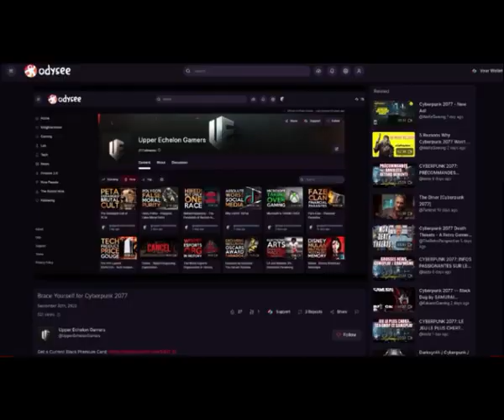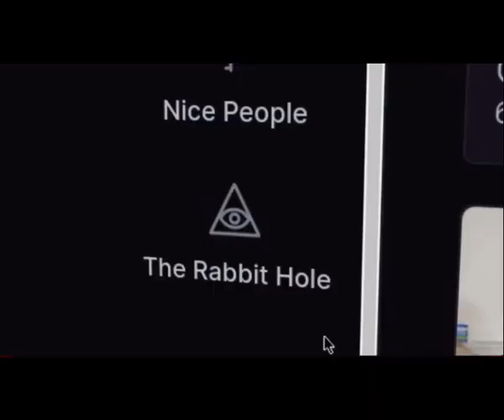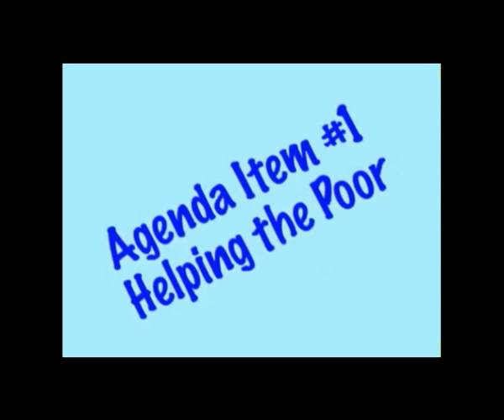Kershaw County Taxman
Yes ladies and gentlemen the tax man cometh for your boats and motors. The Cathedral of State cult extortion racket is desperate for money and will leave no rock unturned in their insatiable lust for your money.
YouTube hates free and open speech and it is only a matter of time before this small voice in the vast world is silenced. Please support free speech platforms like Odysee by clicking on the link and clicking on the follow button.